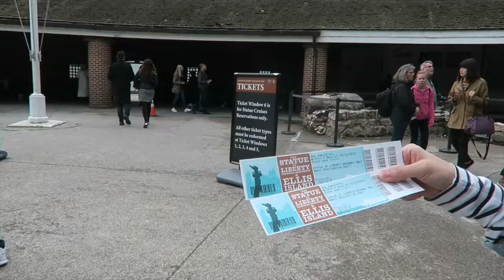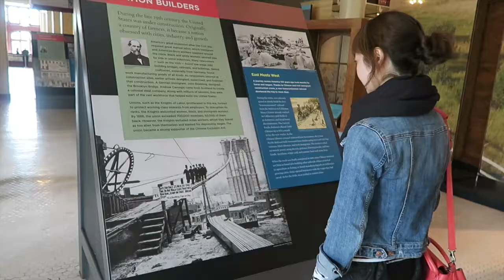【NYC 來紐約絕對不能錯過 Ep 03】NEW YORK VLOG Chelsea Market • High Line Park • Statue of Liberty • Dumbo